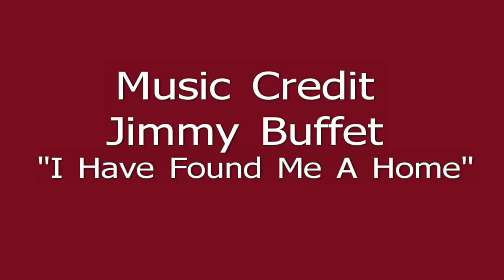Art pasture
pictures of art